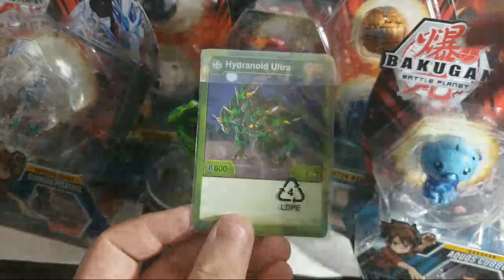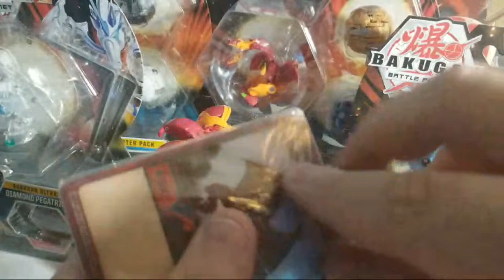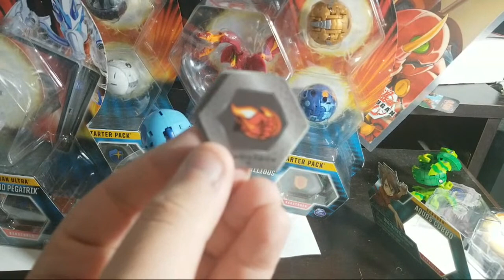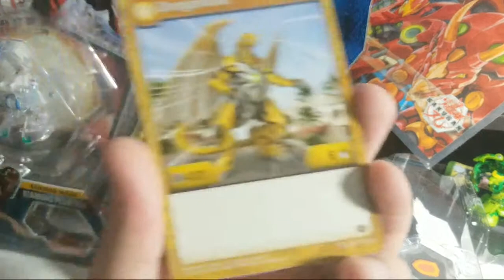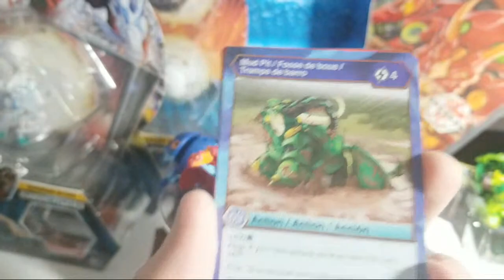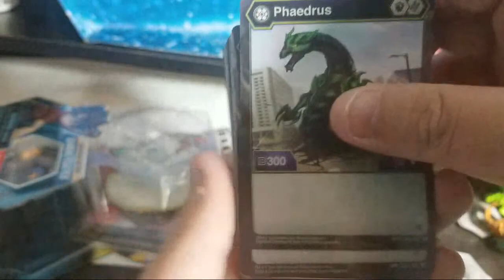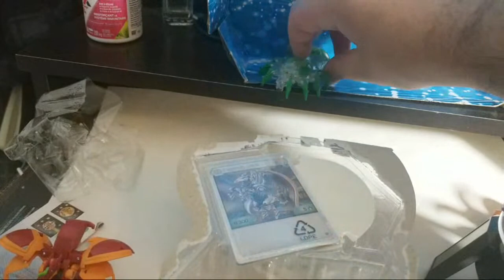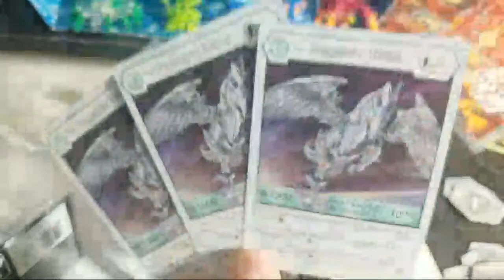HUGE Bakugan Battle Planet Unboxing Live! 🔴